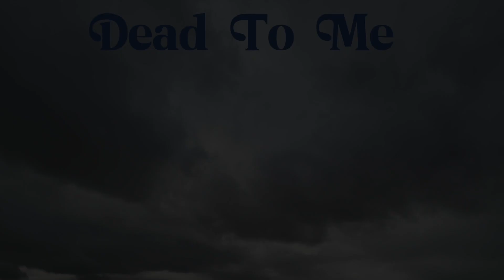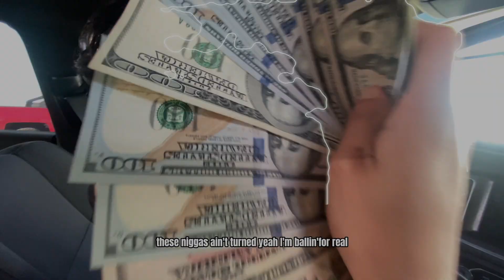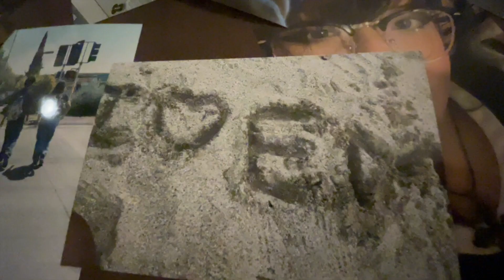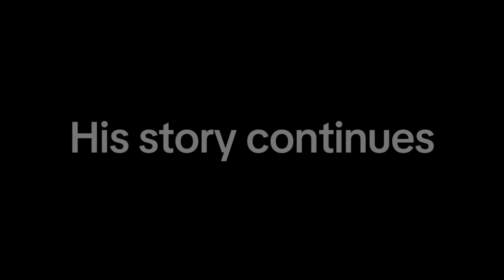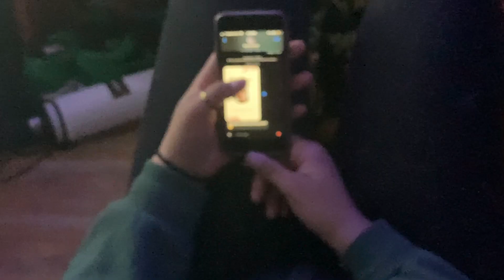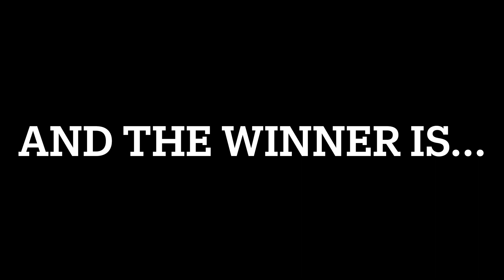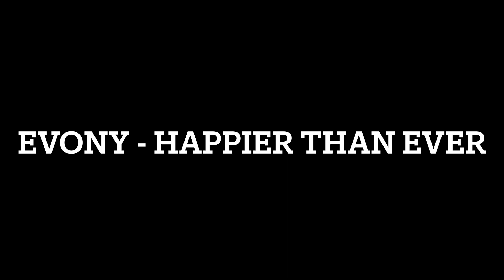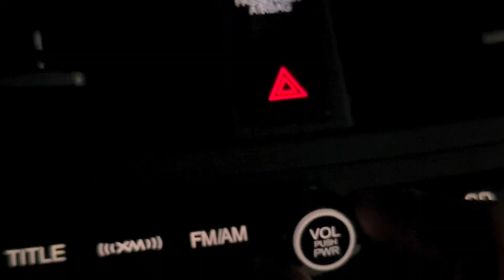Best of Music Videos - Spring 2024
Check out the DCP award video.  Congratulations to all the winners!